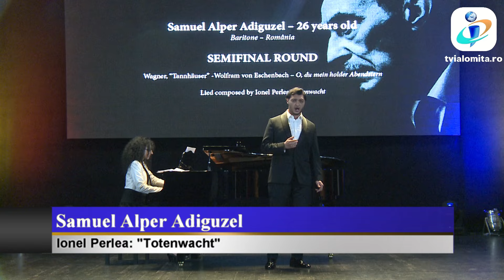Alexandra Procopovici, câștigătoarea Trofeului de interpretare Canto "Ionel Perlea" 2024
Trofeul “Ionel Perlea” pentru cea mai bună interpretare în cadrul Concursului Internațional de canto de la Slobozia a fost câștigat de soprana Alexandra Procopovici din Republica Moldova. Tânăra în vârstă de doar 26 ani  a cucerit atât recunoașterea juriului, cât și inimile publicului din Ialomița.

 Între 28 și 30 mai, Slobozia a găzduit concursul international de canto, prima etapă a Festivalului “Ionel Perlea”.  În concurs s-au înscris 39 de tineri interpreți, iar 20 s-au calificat în semifinală.

Festivalul “Ionel Perlea” a ajuns la a 33 a ediție. Talentul concurenților, rigurozitatea juriului și interesul tot mai crescut al publicului au tranformat an de an această manifestare culturală într-un eveniment muzical de înaltă ținută artistică, oferind tinerilor concurenți consacrarea în cariera de artist.

Festivalul promovează personalitatea, opera și activitatea marelui dirijor și compozitor Ionel Perlea, născut la Ograda , în Ialomița.